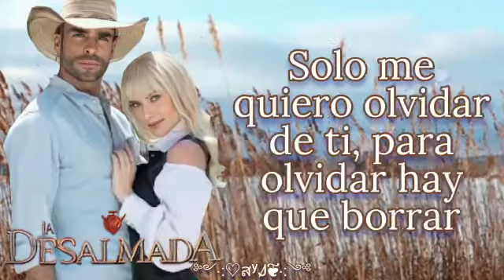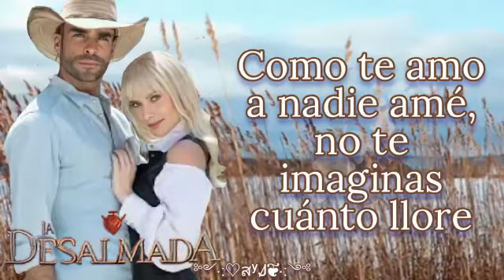Contacto cero - Canción de Isabella y Rigoberto (letra) la desalmada